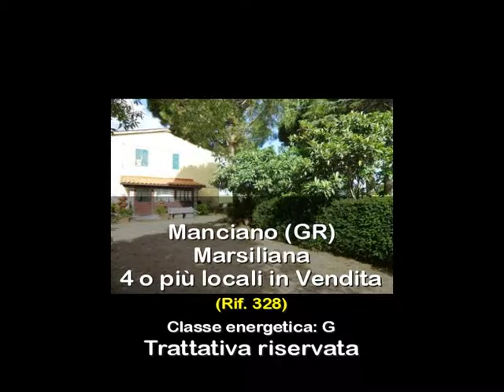4 o più locali in Vendita a Manciano (GR)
Marsiliana porzione di casale in vendita,

ex ente maremma in da ristrutturare.

Ingresso indipendente con 500 mq di giardino privato.

L'appartamento è collocato al piano primo ed ultimo con la sua scala privata di accesso dal giardino, per circa 85 mq.

Al piano terreno completa un mini appartamento con veranda.

Classe energetica in fase di valutazione. Rif 328